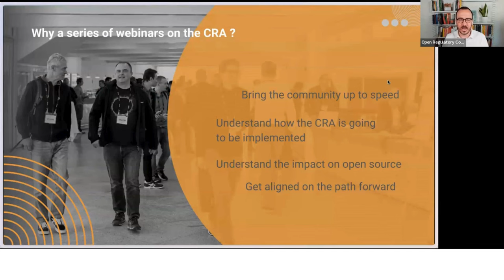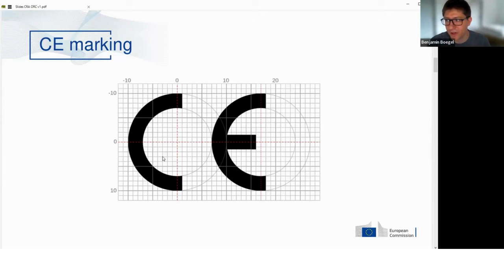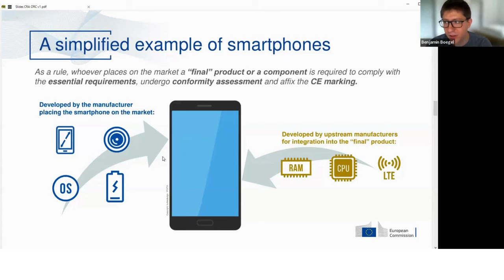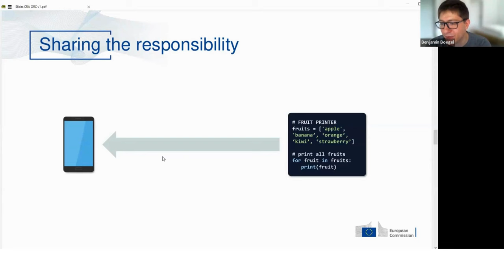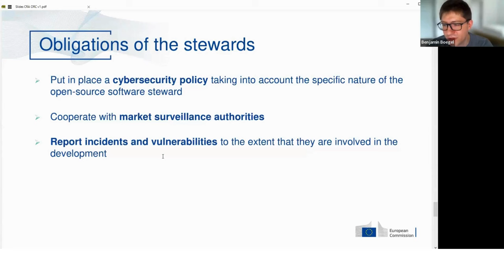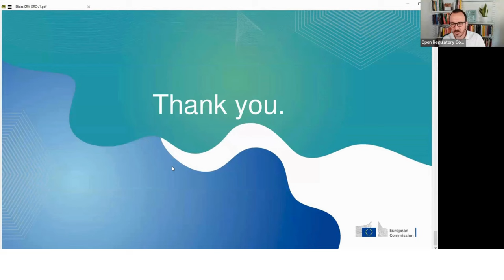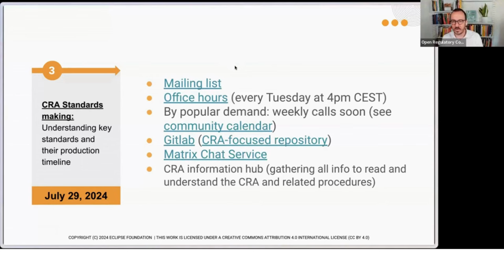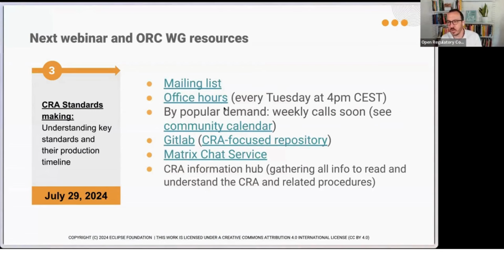The CRA Obligations: Identifying the Relevant Obligations for the OSS Community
Watch our webinar recording to learn about the obligations for open source manufacturers and stewards as outlined in the EU's Cyber Resilience Act.